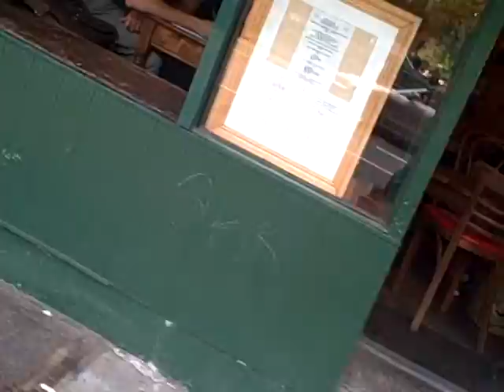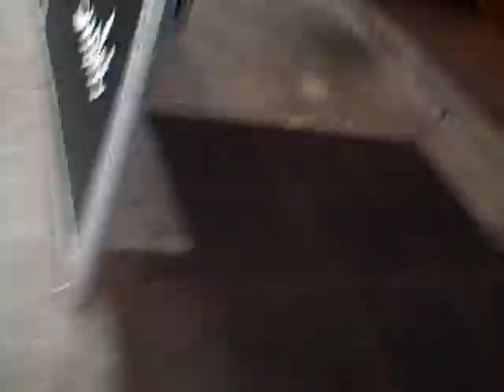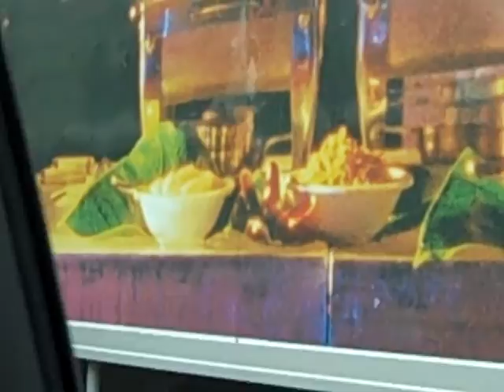Land of the Ho Ho